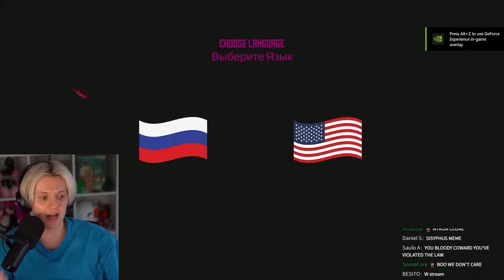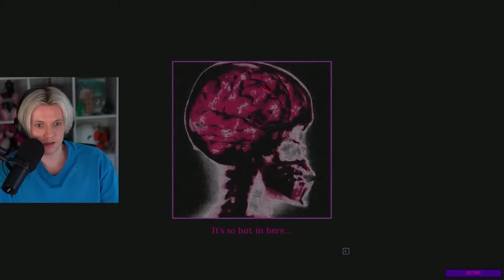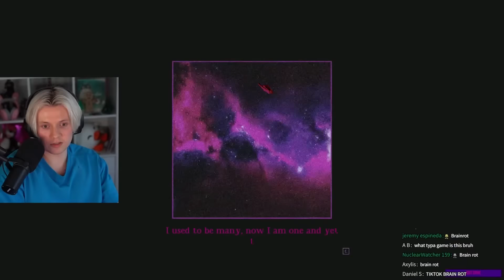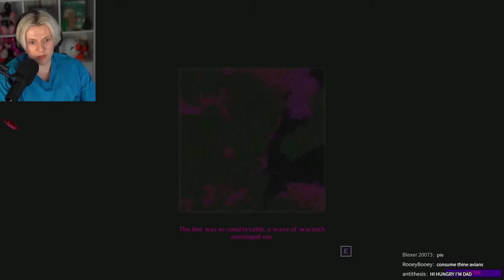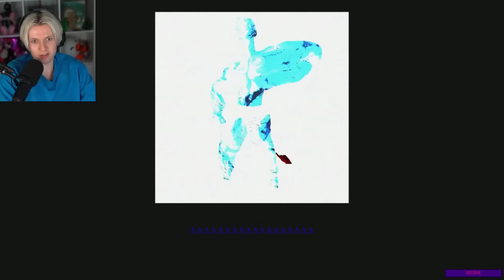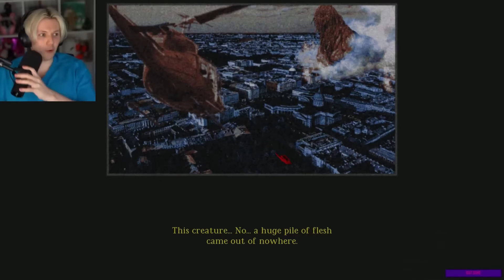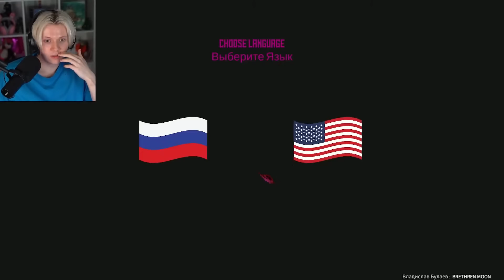The Weirdest Game Ending Ever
Edited by: @Jmeph @semperpie